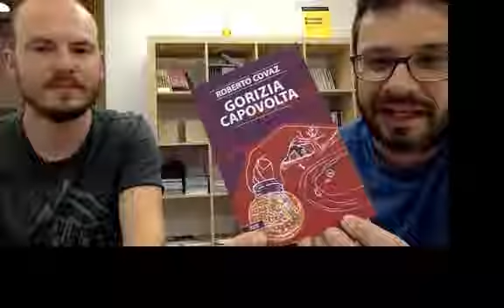Retrobottega episodio 13 - Bottega Errante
con Mauro Daltin e Alessandro Venier
in partenza per Salone Internazionale del Libro con un retrobottega in movimento. Oggi parliamo di viaggio (libri e cinema!)